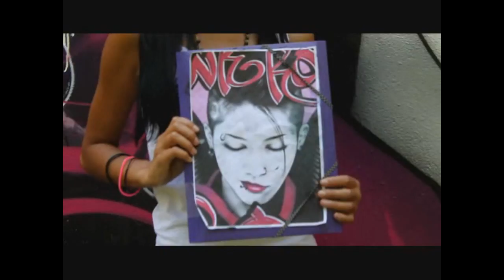Graffiti Miyavi by Kim-Lan 2010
Graffiti portrait of the artist "Miyavi", Japanese singer and guitarist. Done in one day by the Graffiti Artist Kim-Lan. Background feat Sly2.